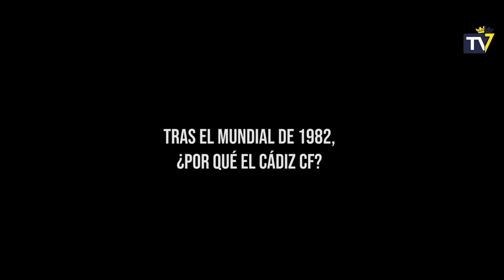Puro Mágico - Entrevista exclusiva a Mágico González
Todo el contenido al momento y en exclusiva en nuestra plataforma WebTV